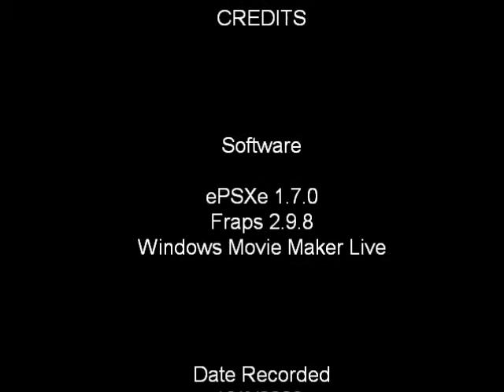DM's Guide: Croc 2 - V1 Stage 3 "Croc Vs. Dantini Boat Race"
That little Crocodile is back and so are his somewhat useless gerbil friends. After Croc's last encounter with Baron Dante... his minions summom him back from the dead. Really? I didn't know he was killed by a tail strike.